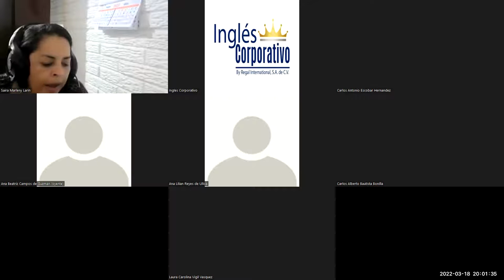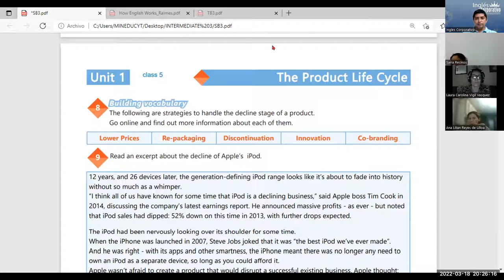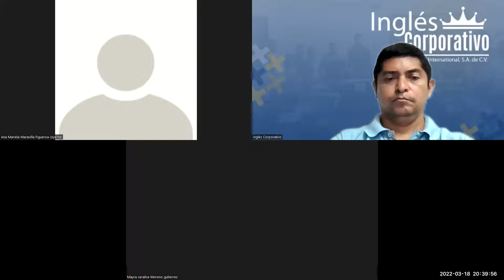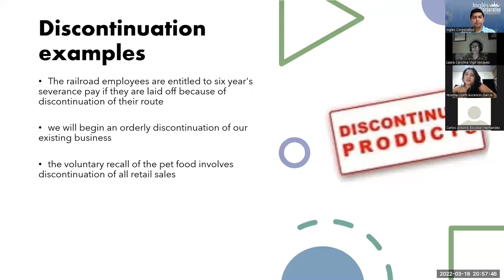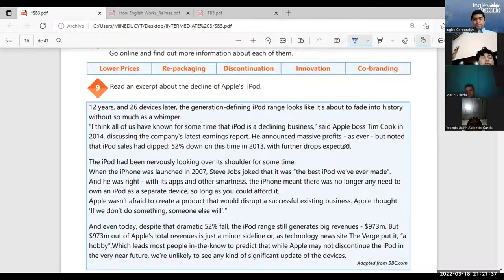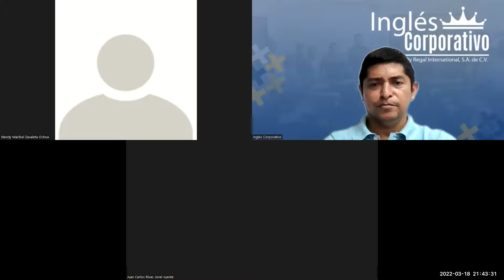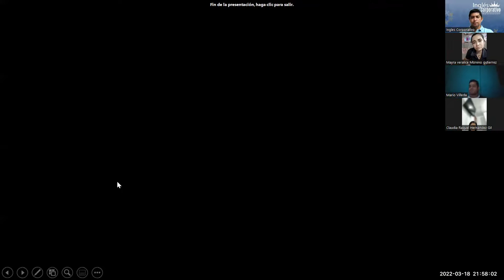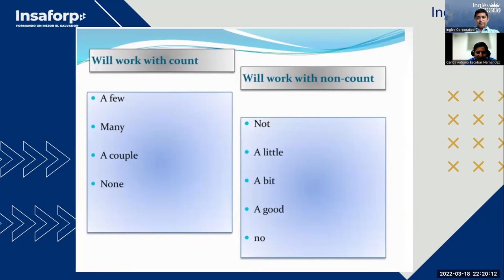Ingles Corporativo-Videoconferencia #5 Strategies to handle the declinestage of a product.